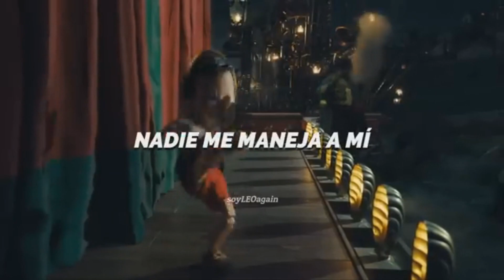5 curiosidades del DOBLAJE de PINOCHO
Canal de reacciones de humor y creador de contenido.
Reacciono y comparo doblajes como puede ser doblaje latino vs doblaje castellano.

-PC: i5 GeForce GT 630.
-Camara: GOpro7 white.
-Micro: Trust GTX PC LAPTOP
-Cortina para tapar ventana

No te olvides de dejar tu like o dislike en función de lo que te haya parecido y comentar que piensas para ayudarme y motivarme a seguir creando contenido para ti, un salud2s